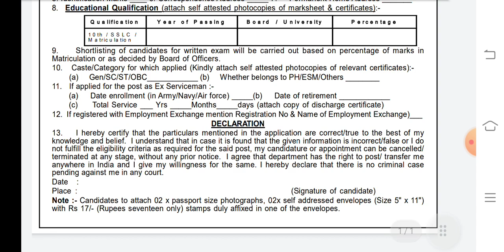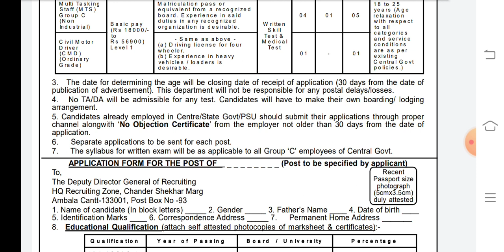आर्मी कैंट भर्ती आ गई है दसवीं पास ,MTS DRIVER, ALL INDIA, 18 TO 30,FULL DETAIL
23 fad
41fad
14fad
36fad